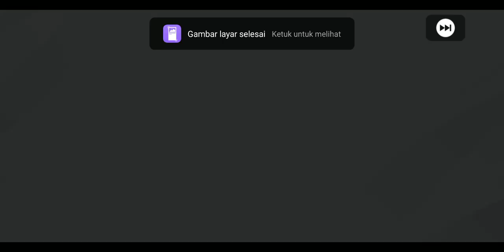efootball PES Mobile 2020 || Trik mendapatkan Legend || KONAMI || ANDREA PIRLO 😍😍😍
Gausah basa basi langsung aja coba trik ampuh ini... Semangat buat para TPL (Team Pemburu Legend) 😅😅😅😅